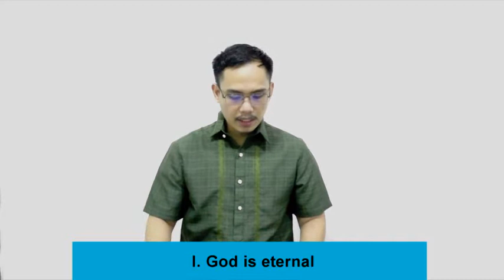August 30 2020 Sunday School - Genesis 1:1